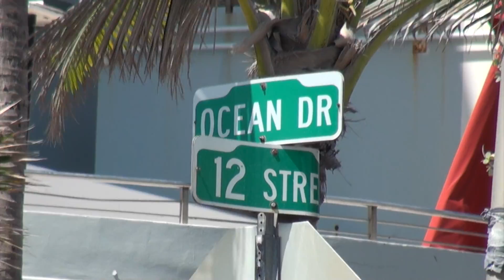Alina goes Miami!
My best moments in Miami Beach. See how I met alligators&dolphins, got icy steam out of my nose and danced 60 feet above ground!

There will be three videos about my Miami trip. Watch out for part 2 (Dolphin and Alligator Hug!) and part 3 (my Blooper reel).

🇦🇹🇷🇺🇺🇸 LANGUAGE INFO: I am three-lingual, thus speaking German, English and Russian in my videos and often using English subtitles for international viewer´s convenience. Most of my video descriptions are available in German and English. Please change your YouTube Language setting to change video description language!

▶︎ MUSICAL.LY, CHEEZ and LOMICS: ALINAEVITA